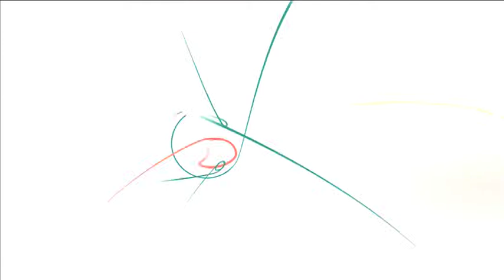Interview with rotavirus expert Dr Manish Patel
Dr Manish Patel, medical epidemiologist at the Centers for Disease Control, explains how rotavirus affects young children and why it is such a global health issue in developing countries.